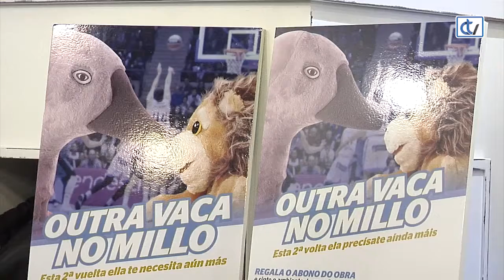Campaña Abonados segunda volta Obradoiro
O Monbus Obradoiro presentou a súa nova campaña de abonados, de cara á segunda volta do campionato, e fíxoo nun novo local colaborador do club, La Pepita Burguer.

O Director Xeral, José Luis Mateo, explicou as novidades que presenta esta campaña, que leva por lema "outra vaca no millo". Haberá un abono especial para menores de 25 anos.

Na presentación tamén estivo o xogador, David Navarro, que se mostrou moi orgulloso do traballo do equipo no último partido e satisfeito co seu papel de base.